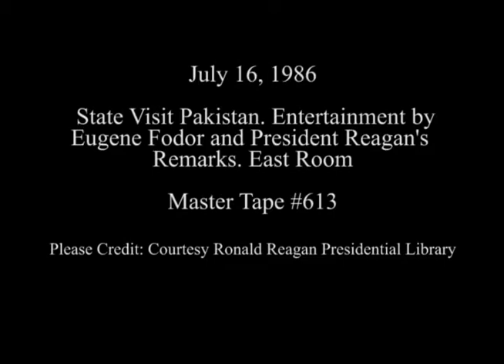State Visit of Pakistan. Eugene Fodor Entertainment and President Reagan's Remarks on July 16, 1986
Full Title: State Visit Pakistan. Entertainment by Eugene Fodor and President Reagan's Remarks in East Room on July 16, 1986

Transcript: N/A

Production Date: 7/16/1986

Access Restriction(s):Unrestricted
Use Restriction(s):Unrestricted